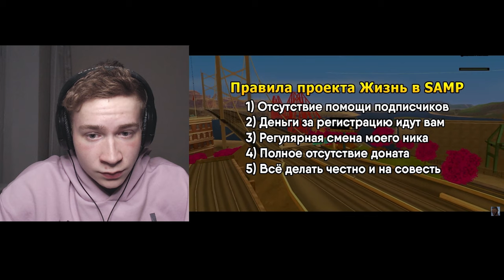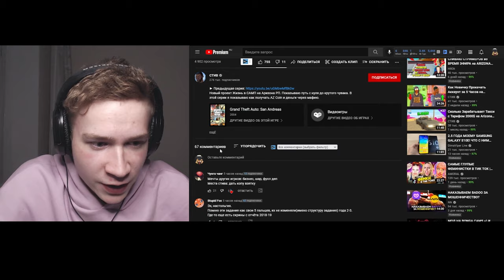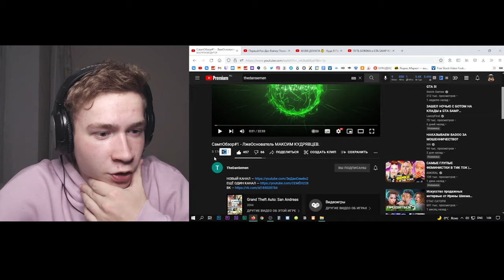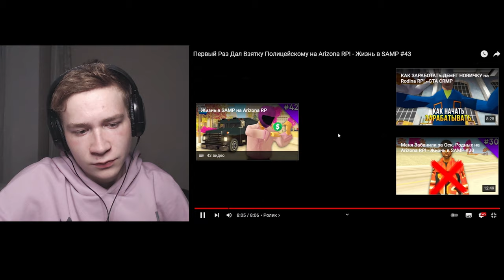ОТ ЮТУБЕРА ДО СТИВА В GTA SAMP! СЕРИЯ 32